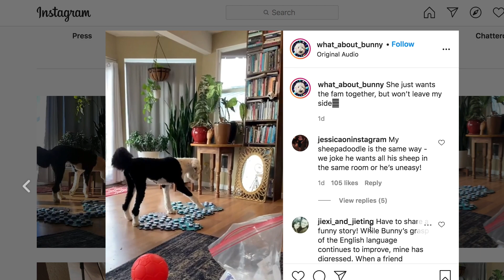teaching my dog how to use buttons to talk *corgis are so smart*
This video was inspired by Bunny the dog. Follow her on tiktok and instagram @what_about_bunny! Fry shocked me with how quickly he understand the concept. We are still working on his understanding of what each button actually does. He has used it a few times on his own since editing this video... CORGIS ARE SO SMART!